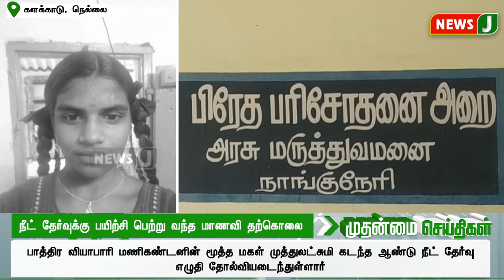100 ஆண்டுகளுக்கு மேலாக தோள் கழிவு நீர் தேங்கியுள்ள - கட்டிடம் நிலைக்குமா என்று கேள்வி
100 ஆண்டுகளுக்கு மேலாக தோள் கழிவு நீர் தேங்கியுள்ள -  கட்டிடம் நிலைக்குமா என்று கேள்வி